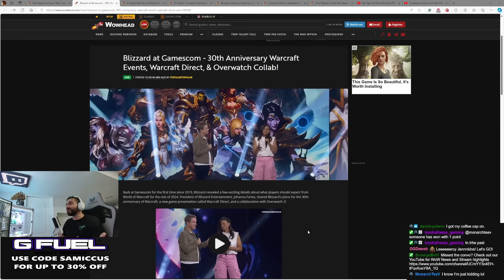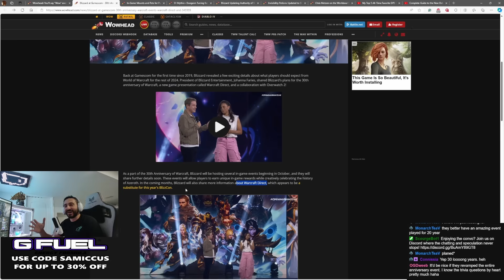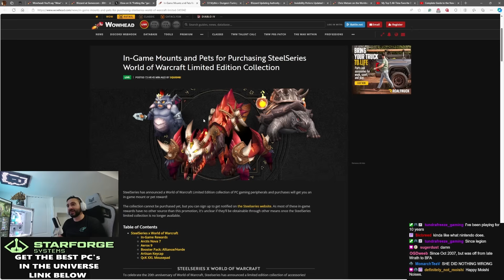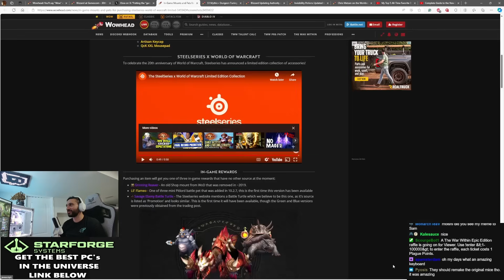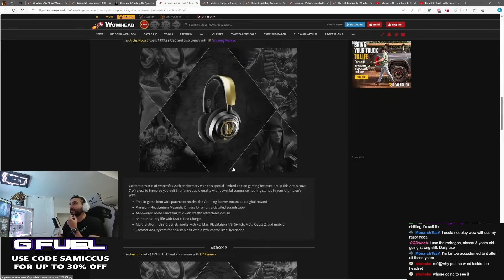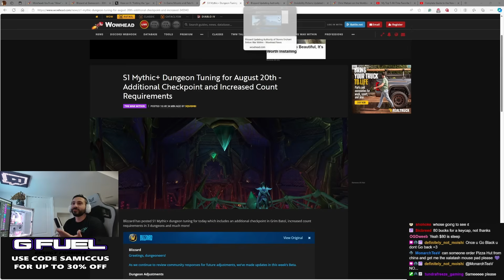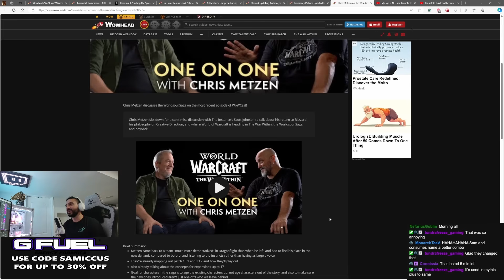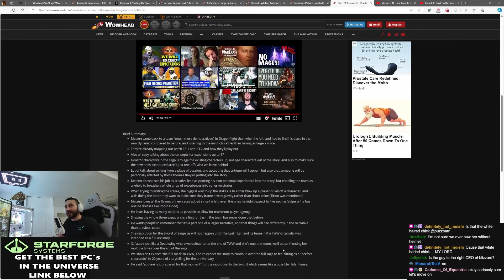BIG NEWS BLITZ 30th Anniversary Event Coming, Metzen Interview & MORE World of Warcraft NEWS